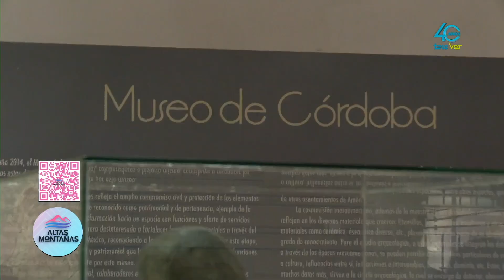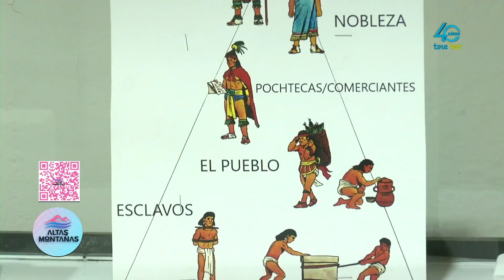Museo de Córdoba tiene una exhibición permanente de piezas autenticas arqueológicas.